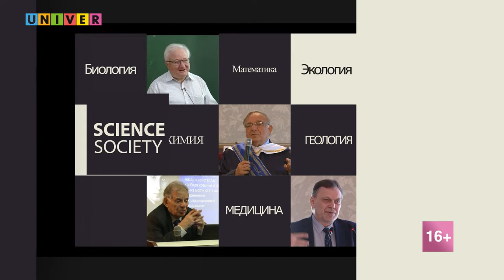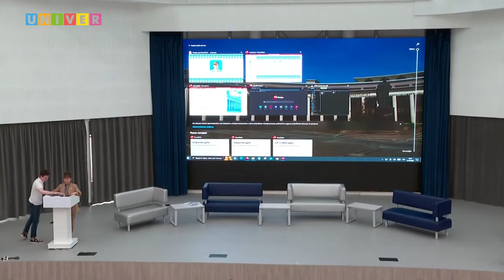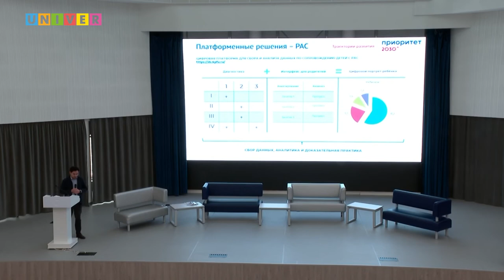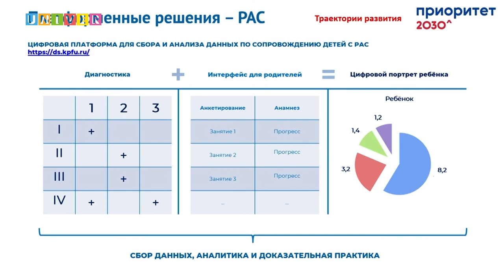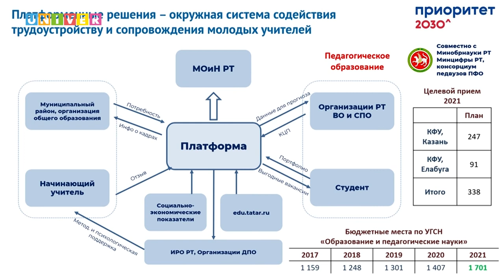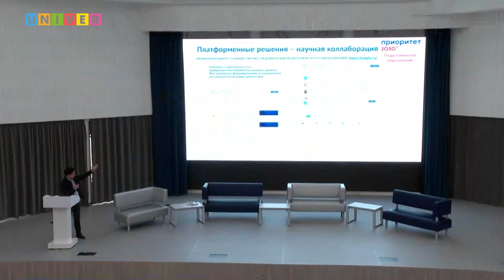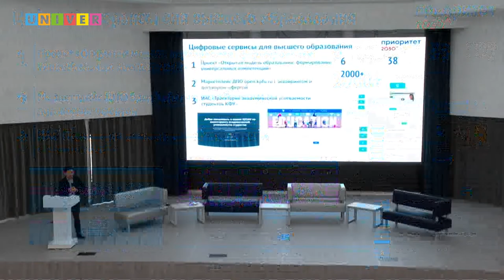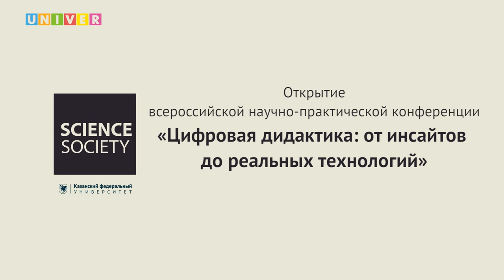Открытие всероссийской научно-практической конференции "Цифровая дидактика"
Цифровые технологии во всём мире развиваются очень активно, а это значит, что цифровые решения и средства развиваются ещё быстрее. Для того, чтобы мы с вами могли успеть за развитием технологий, была продумана программа конференции в 30 мастер-классов разных направлений

Торжественная церемония открытия всероссийской научно-практической конференции "Цифровая дидактика" в Институте управления, экономики и финансов Казанского федерального университета